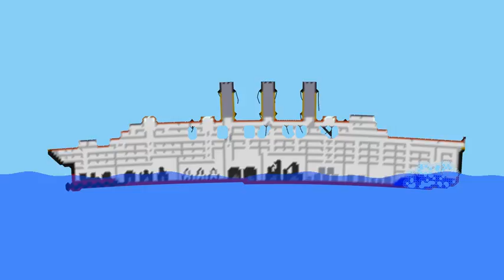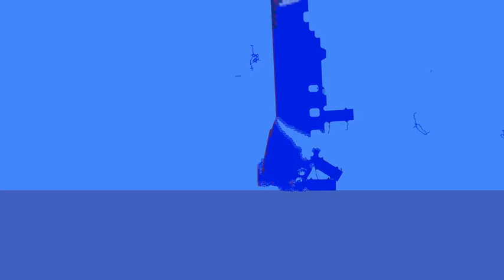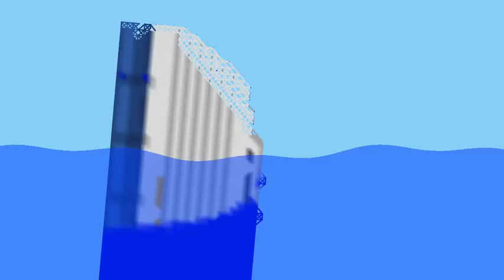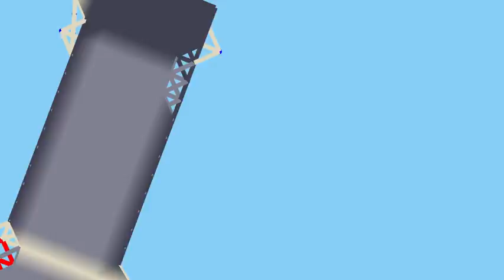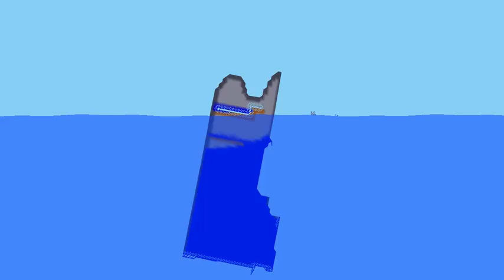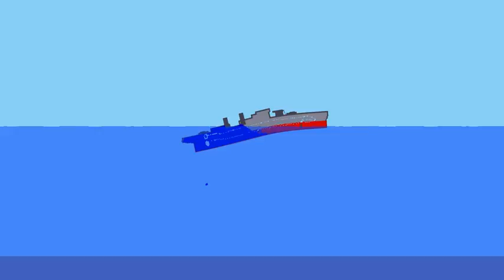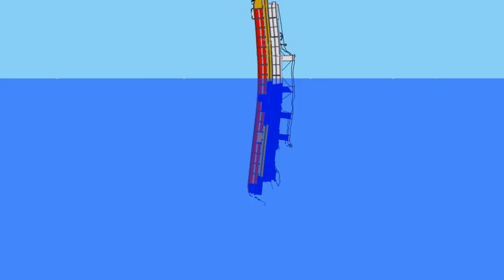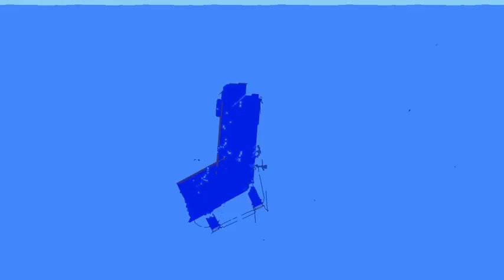proof I'm literally out of ideas